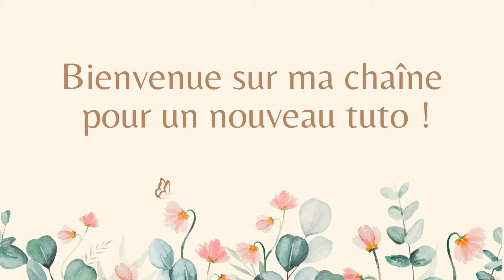🎄 Concours de Noël ⭐️ Calendrier de l'avent J6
Pour vous remercier de votre fidélité et pour fêter ensemble Noël, je vous propose de participer au Grand Concours de Noël que je propose sur ma chaîne sous la forme d'un calendrier de l'Avent !

Ainsi chaque jour, un cadeau sera à gagner ! Il vous sera présenté lors d'une vidéo publiée chaque matin à 9h.

Aujourd'hui, le cadeau à remporter est : 10 pelotes de Laine Essentielle, Coloris 08

Pour participer, il vous faudra simplement :
⭐️ Etre abonné (e) à ma chaine You Tube, ⭐️ Partager cette vidéo,
⭐️ Commenter cette vidéo !
⭐️ Pouvoir récupérer votre colis (si vous êtes l'un des gagnants) dans un point relais Mondial Relay

Ainsi, chaque jour, il vous faudra réaliser ces étapes entre 9h et 23h59 pour espérer gagner le lot du jour et être tiré (e) au sort !

Je réaliserai le tirage au sort le lendemain matin, et je viendrai inscrire sous le commentaire du gagnant un commentaire pour qu'il ou elle puisse me contacter afin d'organiser l'envoi du colis !

 Ce concours est ouvert à tous les pays disposant de la livraison Mondial Relay en point relais (France Métropolitaine, Corse, Allemagne, Autriche, Espagne, Belgique, Italie, Portugal, Pays Bas, Luxembourg, à l'exception de certaines iles et enclaves)

 * les lots non réclamés à l'issue du concours (soit le 24/12/2024) seront perdus !

J'espère que ce concours vous plaira !
Bon crochet 😘😘😘